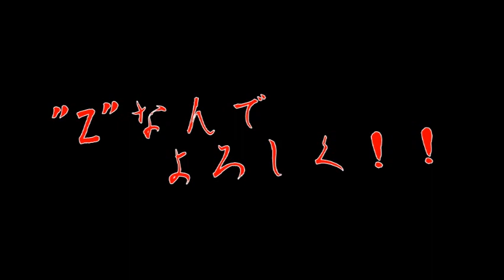みるきーがNMB48の隠れ巨乳を見つけた？ゆっぴのカップ数を暴露？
2月12日は何の日でしょうか？
それを知ってご機嫌になり、
珍しくヒント出しまくりのわるきーに注目です！

Twitterでみるきーこと渡辺美優紀さんの応援botを作ってます。

【出演者情報】
渡辺美優紀(みるきー、わるきー)
福本愛菜(あいにゃん)

【渡辺美優紀のプロフィール】
愛称：みるきー
生年月日：1993年9月19日
出身地：奈良県
血液型：B型
身長 / 体重：154.5cm / 非公開
所属：KYORAKU吉本ホールディングス

女性アイドルグループNMB48チームNのメンバーおよびAKB48のチームBのメンバー（期間限定）

『AKB48シングル選抜総選挙』順位の推移
2011年　速報34位　→　圏外
2012年　速報19位　→　19位
2013年　速報10位　→　15位

2014年は一桁に...！！

NMB48『カモネギックス』選抜メンバー
2013年10月2日発売

山本彩/市川美織/小笠原茉由/門脇佳奈子/小谷里歩/上西恵
白間美瑠/吉田朱里/渡辺美優紀/高野祐衣/谷川愛梨/矢倉楓子
山田菜々/與儀ケイラ/加藤夕夏/薮下柊

NMB48『僕らのユリイカ』選抜メンバー
2013年6月19日発売

山本彩/市川美織/小笠原茉由/小谷里歩/上西恵/白間美瑠
吉田朱里/渡辺美優紀/島田玲奈/高野祐衣/谷川愛梨/矢倉楓子

AKB48『鈴懸(すずかけ)の木の道で「君の微笑みを夢に見る」と言ってしまったら僕たちの関係はどう変わってしまうのか、僕なりに何日か考えた上でのやや気恥ずかしい結論のようなもの 』選抜メンバー
2013年12月11日発売

松井珠理奈/上枝恵美加/平田梨奈/大場美奈/田野優花/阿部マリア
菊地あやか/名取稚菜/鵜野みずき/古畑奈和/北原里英/土保瑞希
藤江れいな/佐々木優佳里/湯本亜美/大家志津香

AKB48『ハート・エレキ』選抜メンバー
2013年10月30日発売

小嶋陽菜/入山杏奈/川栄李奈/高橋みなみ/横山由依/渡辺麻友
大島優子/柏木由紀/島崎遥香/峯岸みなみ/松井珠理奈/松井玲奈
山本彩/渡辺美優紀/多田愛佳/指原莉乃

AKB48『恋するフォーチュンクッキー』選抜メンバー
2013年8月21日発売

指原莉乃/大島優子/渡辺麻友/柏木由紀/篠田麻里子/松井珠理奈
松井玲奈/高橋みなみ/小嶋陽菜/宮澤佐江/板野友美/島崎遥香
横山由依/山本彩/渡辺美優紀/須田亜香里

渡辺美優紀のファースト写真集『みる神』
CM出演権を賭けた山本彩のファースト写真集『さや神』との売り上げ対決に勝利！
オリコン2013年上半期書籍ランキング 写真集部門ソロ写真集１位！(総合３位)

渡辺美優紀ファースト DVD&Blu-ray『みるネコ』
アイドル・イメージ作品ではオリコン史上初のDVD＆Blu-ray同時総合TOP10入り
渡辺美優紀の代名詞"ちゃぷちゃぷ"(入浴)シーンもあり！

【キーワード】

NMB48のTEPPENラジオ
MBSうたぐみ
Smile×Songs（スマイルソングス）
毎週月曜～水曜　夜１０時から

出演
(月)立花理香、福島 暢啓
(火)納富有沙、鈴木健太
(水)小泉エリ、豊崎由里絵

NMB48のTEPPENラジオ(テッペンラジオ)　第202回より